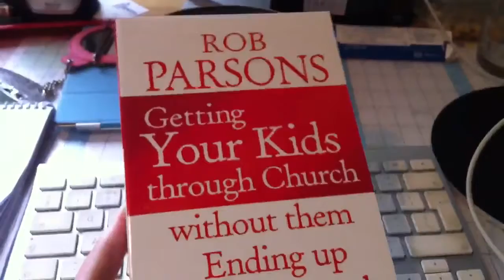222 getting your kids through church